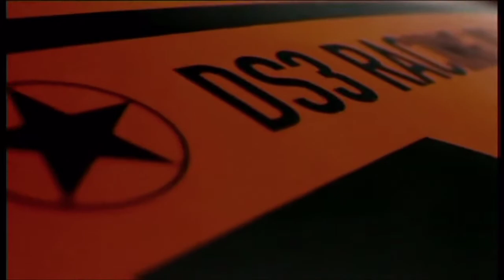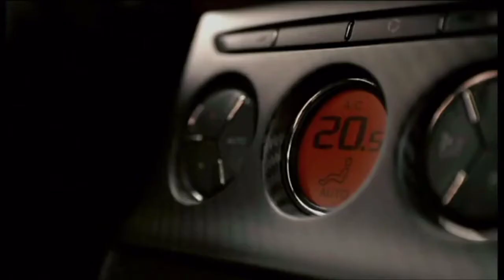Citroen DS3 Racing - видео + HD фото